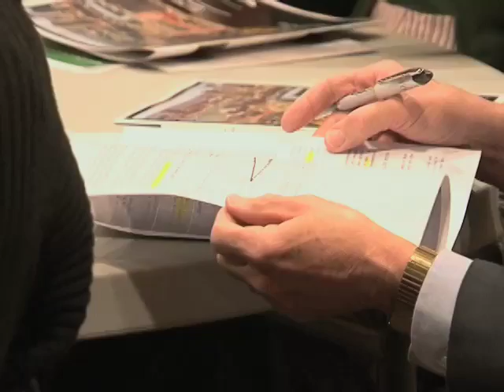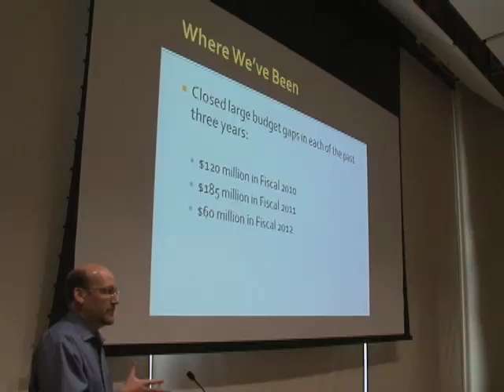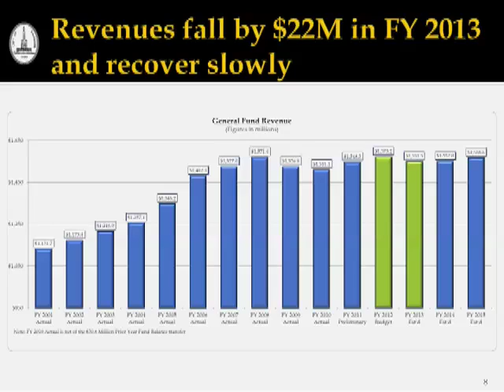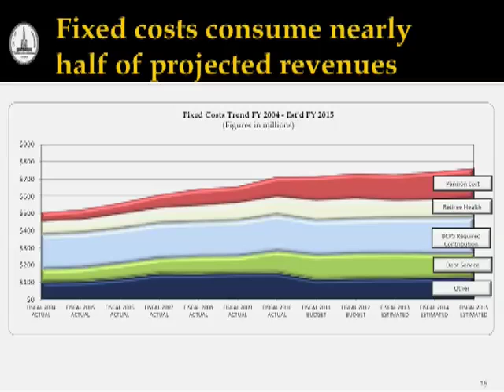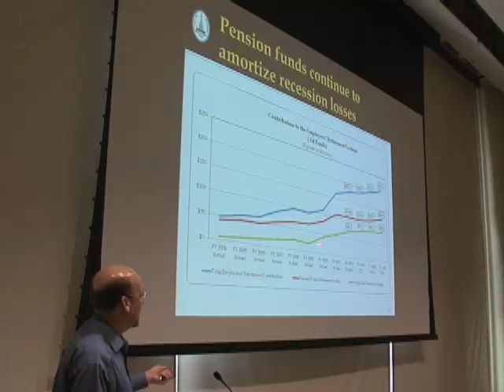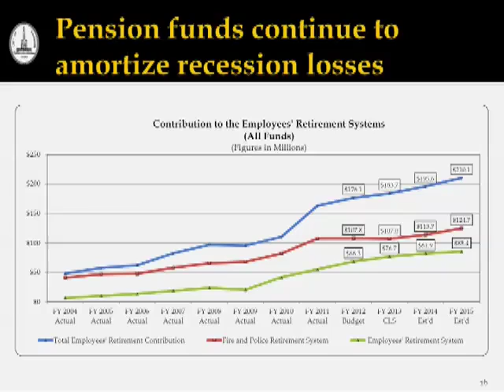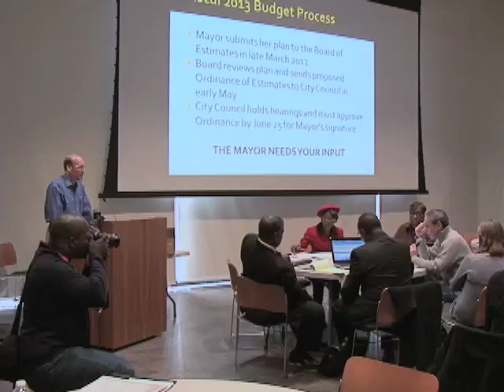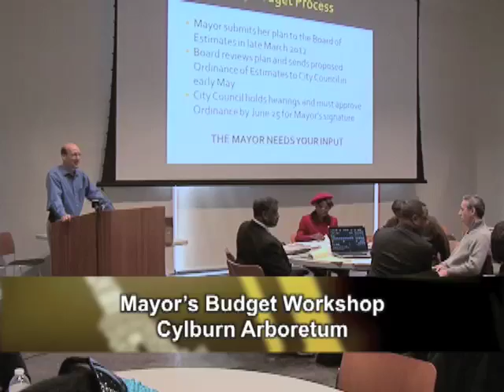Mayor's Budget Workshop 2012-02-04